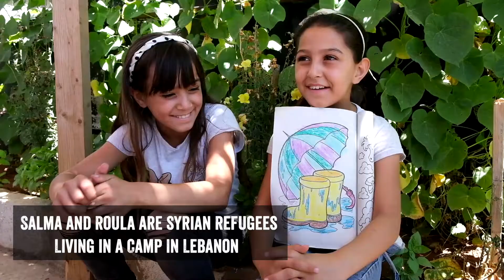Salma and Roula talk about Winter in their refugee camp in Lebanon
Refugee families forced from their homes by war and climate change are afraid, alone, and clinging to hope this Christmas. Please let your love be there…

Warm winter clothing. Life-saving food essentials. Desperately needed medical care. The chance to make it through. This Christmas your kind gift can rush a lifeline of relief to refugee families forced to flee their homes by war, hunger, and climate change. Give by 31 Dec and matching funds could 2X your caring gift to the first €32,000/£26,000 donated.

To a family forced to flee their home this Christmas, your love will mean the world. Please give now if you can: at trocaire.org